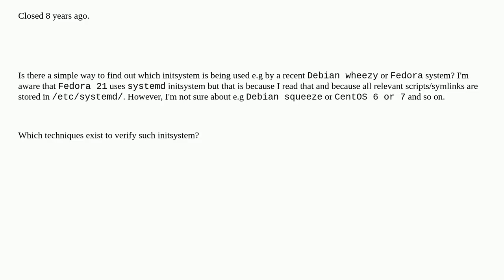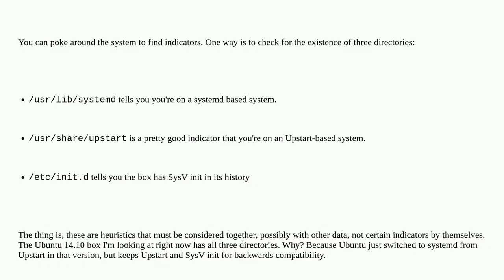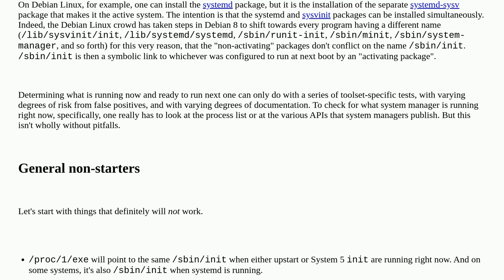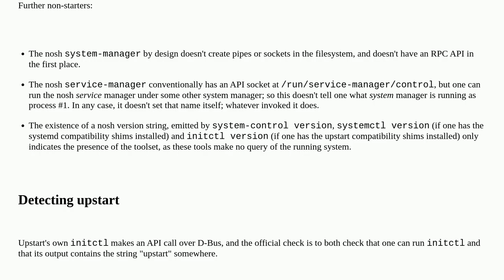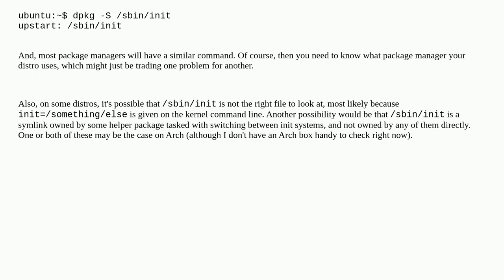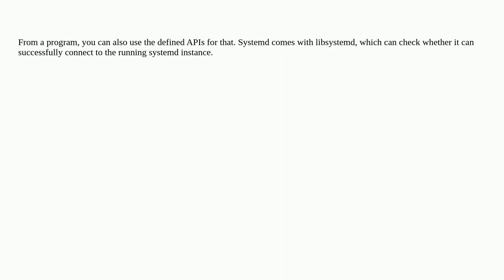Unix: How to find out if a system uses SysV, Upstart or Systemd initsystem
How to find out if a system uses SysV, Upstart or Systemd initsystem duplicate

A special thanks goes out to the community

  init upstart systemd linux sysvinit